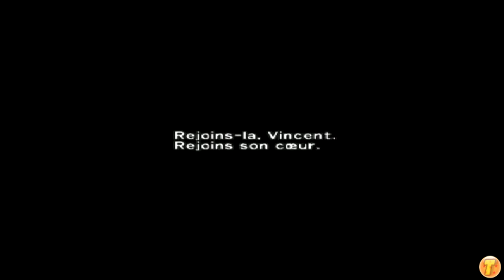Dirge of Cerberus - Ep 15 - Weiss